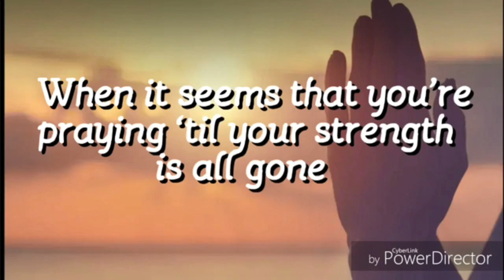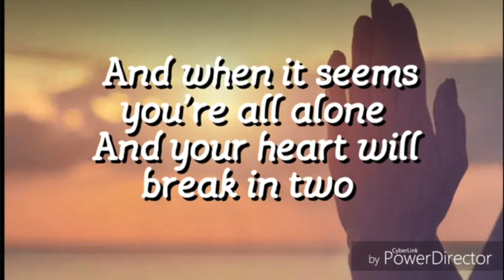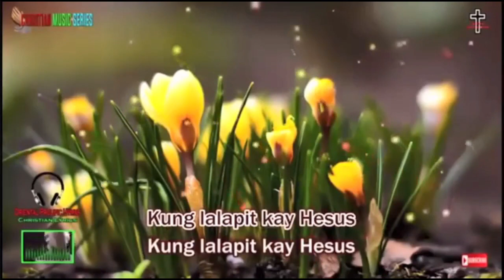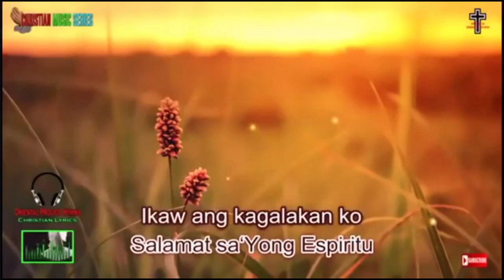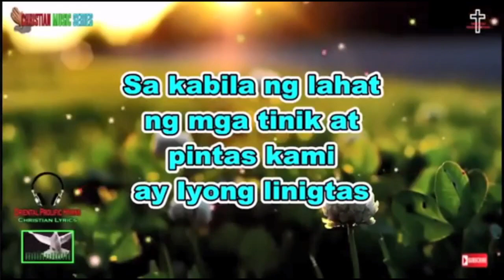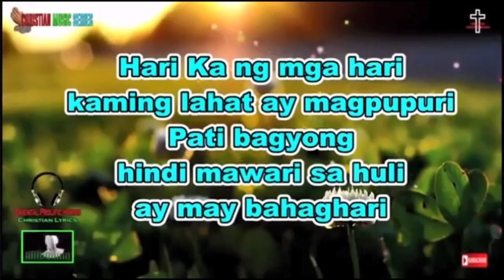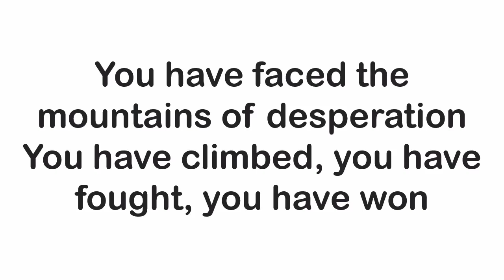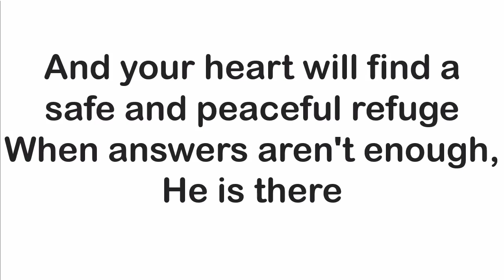INSIGHT FROM HIS WORD May 21,2021